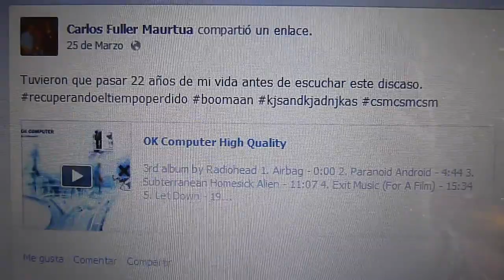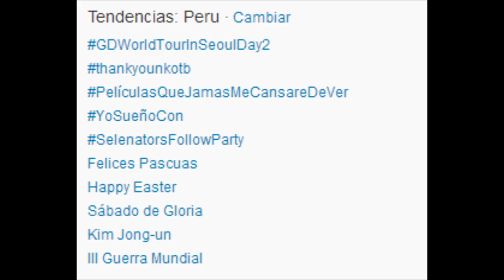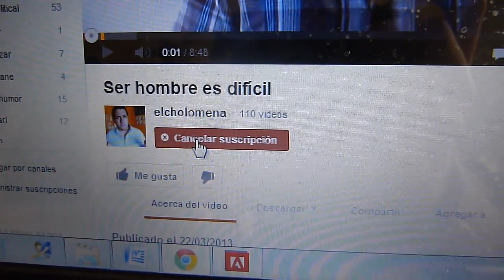Cosas de Facebook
No se olviden de poner LIKE :D, se les quiere gente.